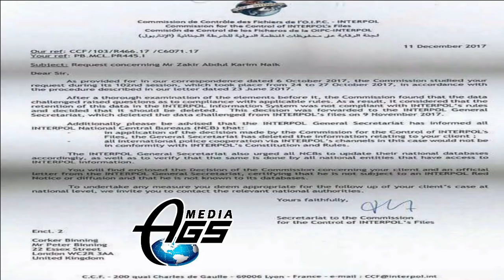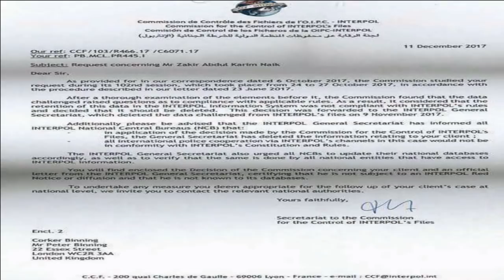ডঃ জাকির নায়েকের বিরুদ্ধে মিথ্যা অভিযোগ করে ইন্টারপোলের মাধ্যমেই গ্রেফতারের🚫❌❌🚫 রেড নোটিশ বাতিল।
ডঃ জাকির নায়েক (হাফেজাহুল্লাহ) এর বিরুদ্ধে মিথ্যা অভিযোগ  করে ইন্টারপোল এর মাধ্যমেই গ্রেফতারের অভিযোগ করেছিলো জালিমেরা সকল জালিমের অভিযোগ 🚫❌❌🚫 রেড নোটিশ বাতিল বলে গন্য করা হয়েছে ইসলামের দুশমন জালিমেরা দেখো ইসলামের বিজয় হবেই হবে। এবং হয়েছে কাট মুল্লারা মুনাফিকী ছেড়ে দেন কুত্তাও তোমাদের কথা শুনে না বেদাআতীরা পথ ভ্রষ্ট মুনাফিক।

‏الحمد لله الحمد لله الحمد لله فلله الحمد.

وَقُلْ جَاءَ الْحَقُّ وَزَهَقَ الْبَاطِلُ ۚ إِنَّ الْبَاطِلَ كَانَ زَهُوقًا -
বলুনঃ সত্য এসেছে এবং মিথ্যা বিলুপ্ত হয়েছে। নিশ্চয় মিথ্যা বিলুপ্ত হওয়ারই ছিল।

আলহামদুলিল্লাহ্‌, আলহামদুলিল্লাহ্‌ , আলহামদুলিল্লাহ্‌।